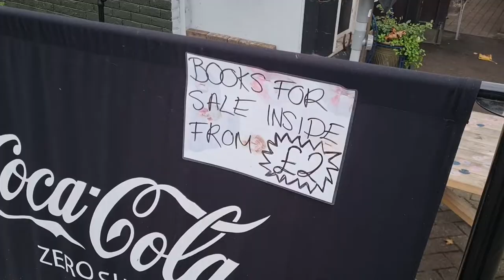Britain’s Council Estate Pubs - Part 1